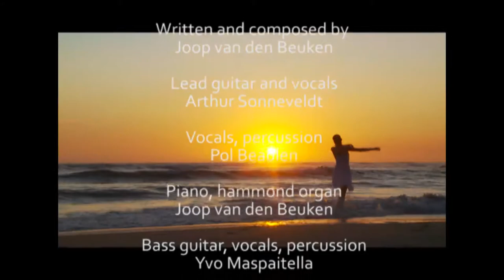The Scil Band - She's a Woman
Single 'She's a Woman'

Written and composed by Joop van den Beuken.
Lead Guitar_Vocals Arthur Sonneveldt,
Vocals_Percussion Pol Beaulen,
Piano_Vocals_Hammond Organ Joop van den Beuken,
Bass Guitar_Vocals_Percussion Yvo Maspaitella,